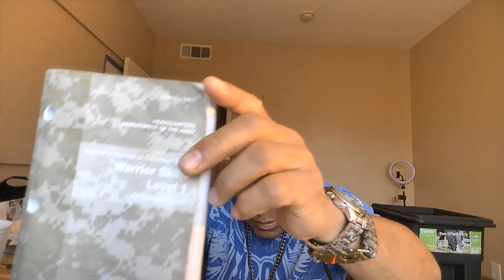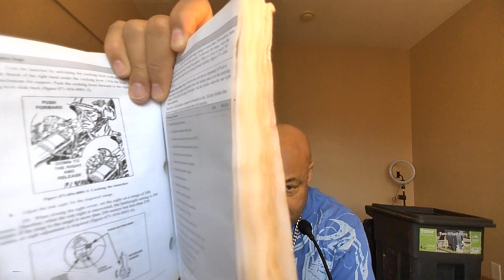IN MAXIMUM SECURITY PRISON THERE IS NO DAYS OFF FROM GANG VIOLENCE TERROR AND THEIR BULLYING TYRANNY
Phone Coaching $100 /60 minutes to discuss and fine tune goals and dreams PayPal
ONCE ON THE MOVIE PAGE SCROLL DOWN TO THE MIDDLE TO SEE OG SILVERBACK